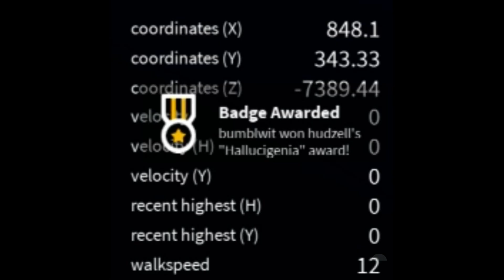Getting the Hallucigenia badge in roblox parkour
epicccccccccccccc